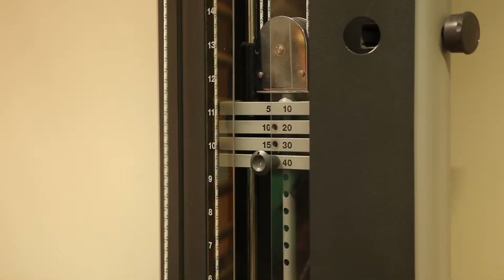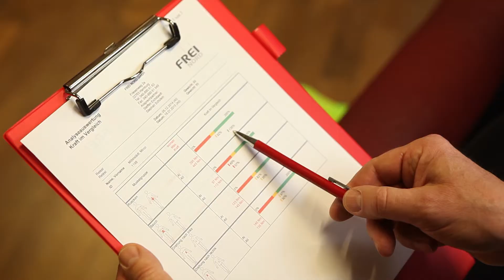Aktiv gegen Rückenschmerzen